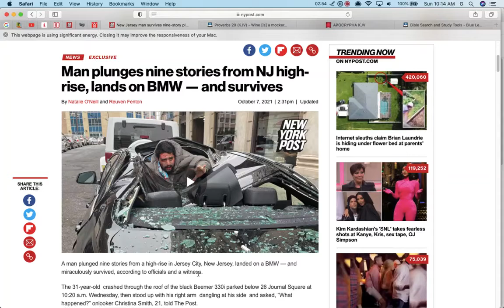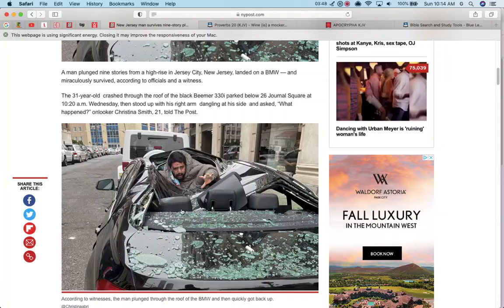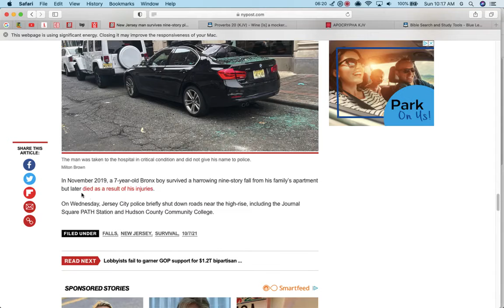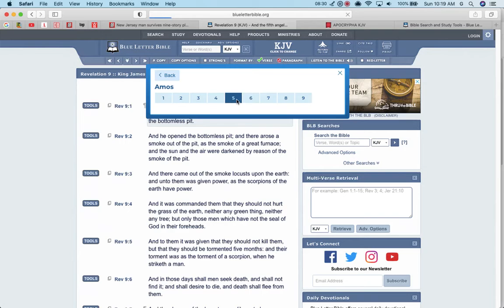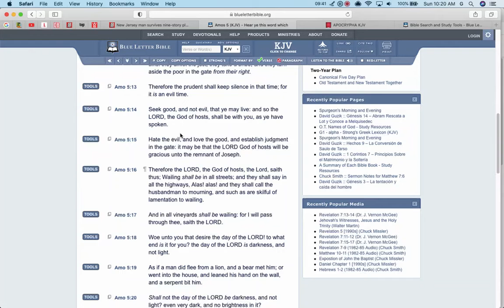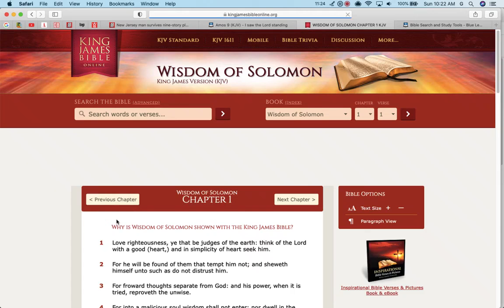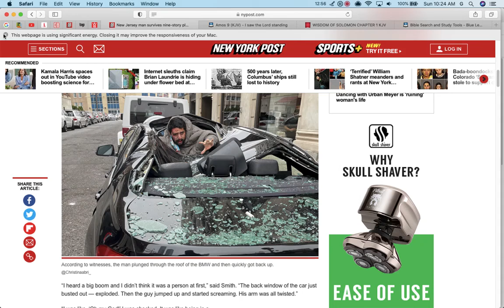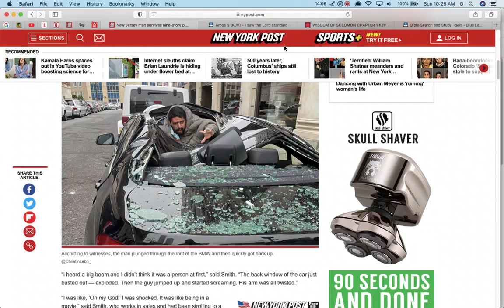Men Shall Seek Death!!!